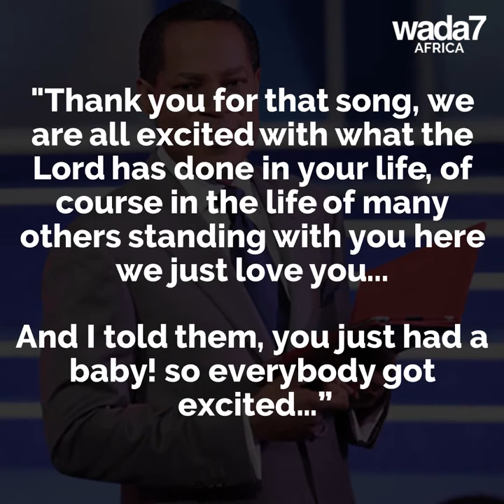Sinach gives birth at 46! 😍👼🏽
Celebrity gospel singer Sinach gives birth at 46 years old! 😍👼🏽